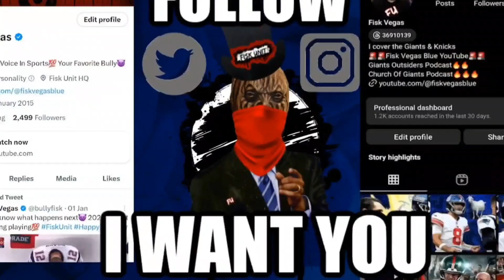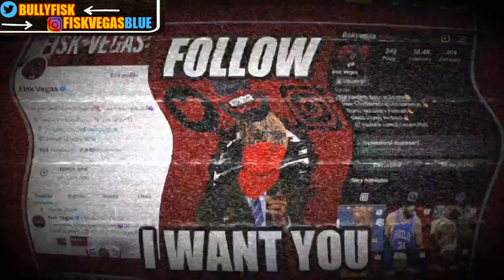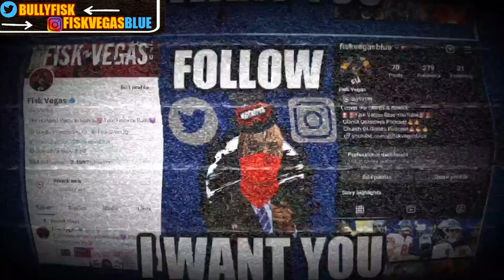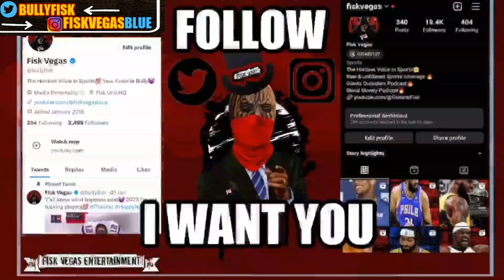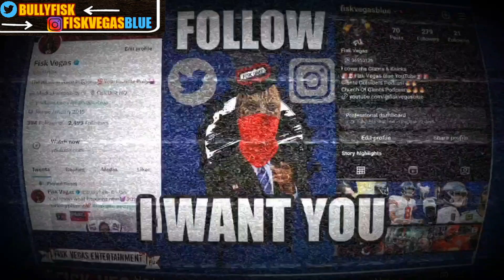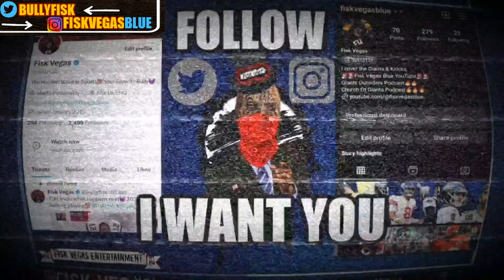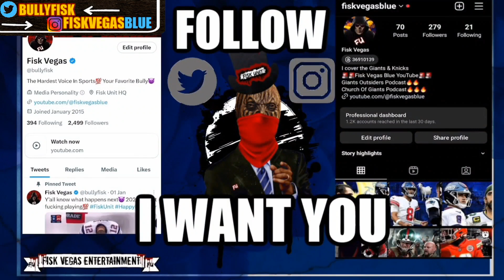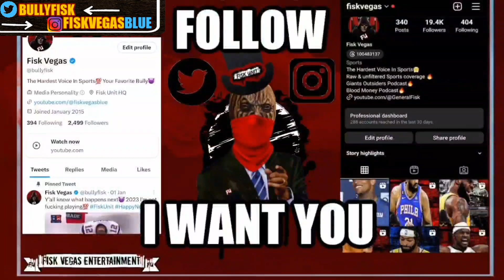💥Saints put Giants on pack watch! Tommy Devito went out sad😔 NY Giants Postgame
Saints put Giants on pack watch! Tommy Devito went out sad smh